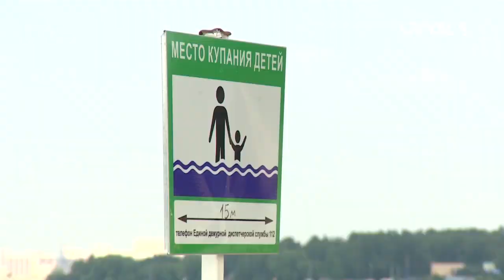С чем связана аномальная жара на Южном Урале?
В рубрике "Главный герой" климатолог, доцент кафедры геоэкологии и природопользования ЧелГУ Екатерина Пестрякова

Впервые в жизни накрыла урожай, чтобы не сгорел. Челябинский климатолог спасает посадки с помощью белой простыни. Май 2021 - уверено называет аномальным. Для Южного Урала +36 - явление крайне редкое, последний раз такое было около века назад. С чем связана такая температура, что ждать в целом от лета и есть ли в майском зное отголоски февральских морозов и метелей. Об этом и не только - прямо сейчас.